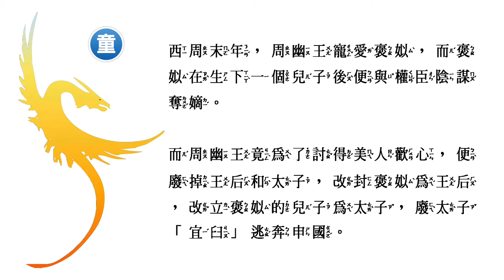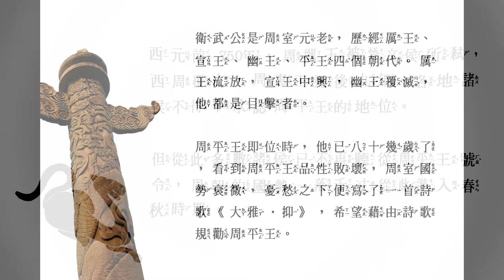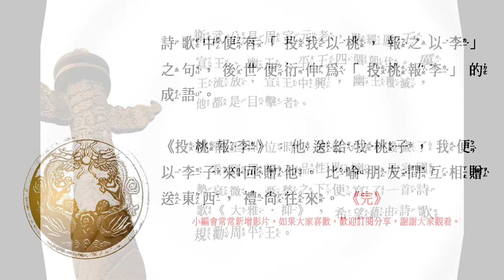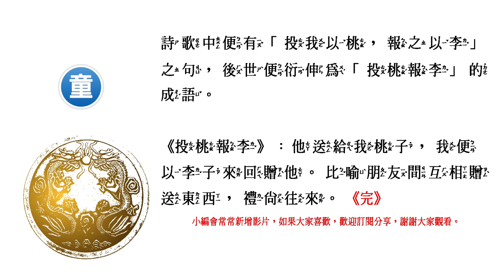成語「投桃報李」背後的故事 - 典故出處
注音取自教育部「教育百科」，因影片字數繁多雖有校對但若還有出錯，請自「教育百科」查詢正確注音。

成語故事  -「投桃報李」典故出處（兒童讀物）

西周末年，周幽王寵愛褒姒，而褒姒在生下一個兒子後便與權臣陰謀奪嫡，而周幽王竟為了討得美人歡心，便廢掉王后和太子，改封褒姒為王后，改立褒姒的兒子為太子，廢太子「宜臼」逃奔申國。

西元前771年，周幽王被「犬戎」誅殺後，晉、鄭兩國尊廢太子「宜臼」為周平王，史稱東周。但天下諸侯以傳聞廢太子「宜臼」因懷恨在心，故意聯合鄫國和外族犬戎入宮殺害周幽王和褒姒，反對他為王，並共同立周幽王之弟「余臣」為周攜王，史稱「周二王並立」。

西元前750年，周攜王被晉文侯所弒，西周覆亡。周惠王死後九年各地諸侯不得不承認周平王的地位，但從此多數諸侯已不再聽從周平王號令，周朝的國勢一落千丈從此進入春秋時期。

衛武公是周室元老，歷經厲王、宣王、幽王、平王四個朝代。厲王流放，宣王中興，幽王覆滅，他都是目擊者，周平王即位時，他已八十幾歲了，看到的周平王品性敗壞，周室國勢衰微，憂愁之下便寫了一首詩歌《大雅·抑》，希望藉由詩歌規勸周平王。

詩歌中便有「投我以桃，報之以李」之句，後世便衍伸為「投桃報李」的成語。

《投桃報李》: 他送給我桃子，我便以李子來回贈他。比喻朋友間互相贈送東西，禮尚往來。